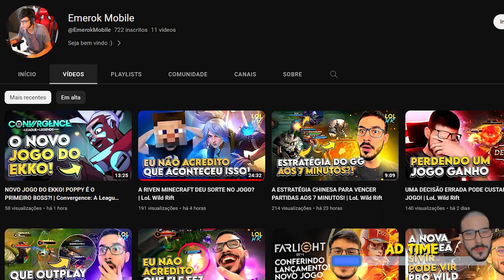É IMPOSSIVEL JOGAR ASSIM! A MÁFIA DO VPN É REAL! | LoL Wild Rift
PING ALTO NAS PARTIDAS POR CAIR PARTIDAS JUNTO COM JOGADOARES ESTRANGEIROS!

• LIVE TODOS OS DIAS DAS 13:00 - 21:00